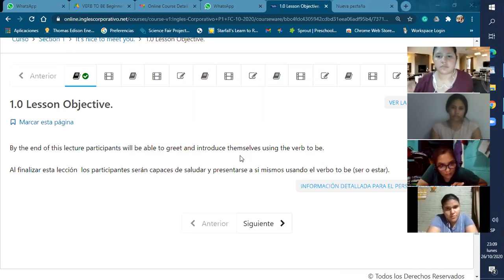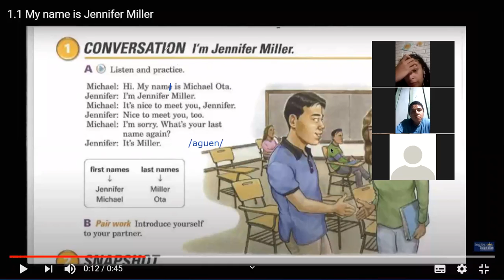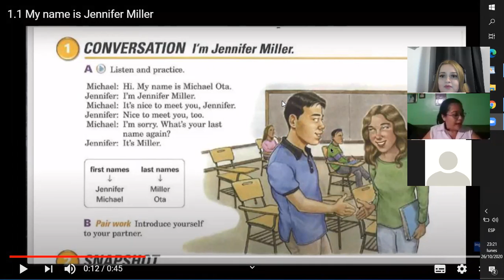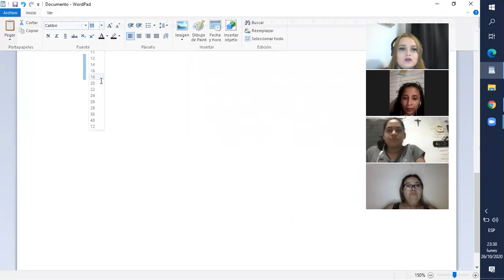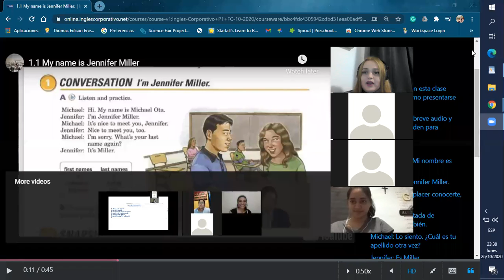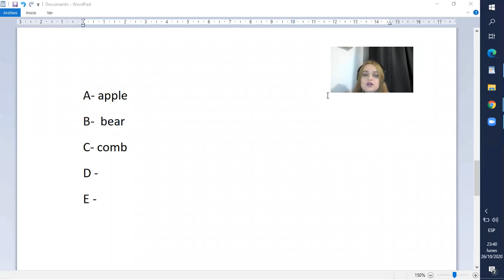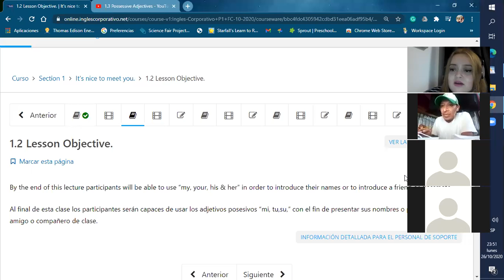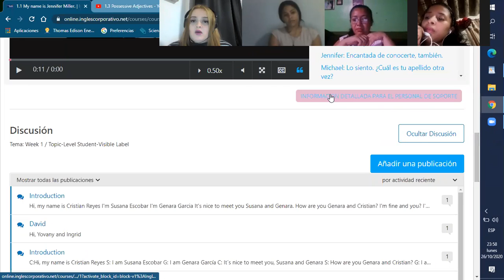Ingles Corporativo- Introducing yourself